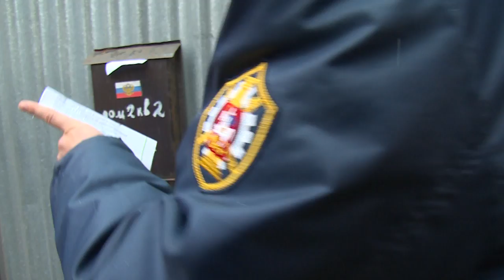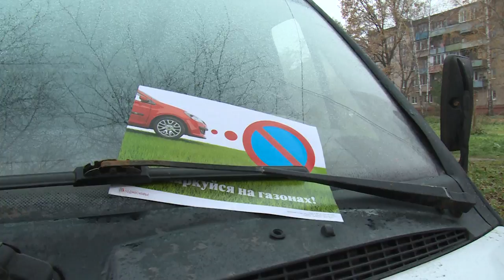«Листовки чистоты» получили жители Свердловки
«Листовки чистоты» получили жители частных домов городского поселения Свердловский. Это стало напоминанием о том, что за вывоз мусора надо платить. Напоминание о штрафах получили и владельцы автомобилей, припаркованных в неположенных местах. В рейд с инспектором госадмтехнадзора выезжала наша съемочная группа.